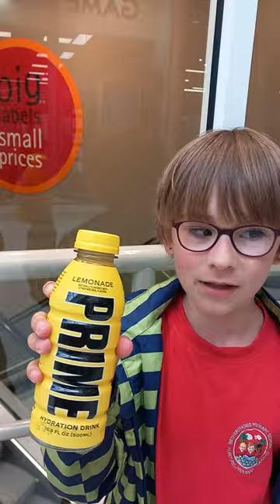How To Do Things In Your Life Part 12